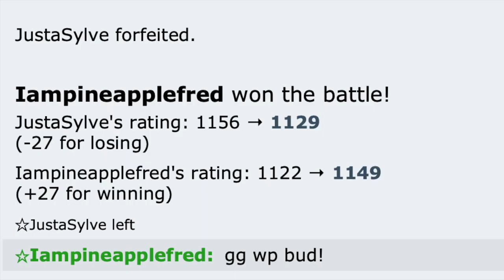Main character my a$$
In today's video, I showcased a random battle replay that I had sitting around!

Video 879